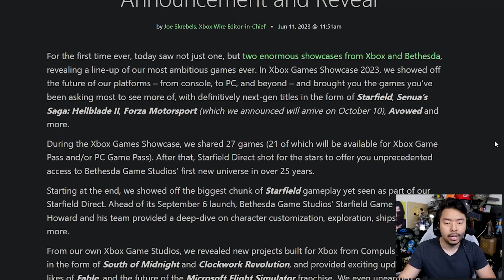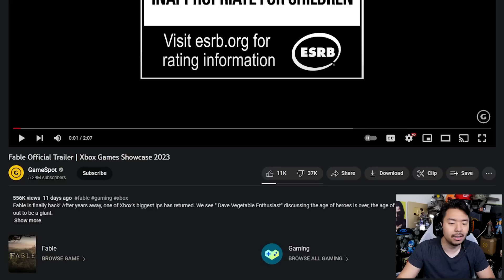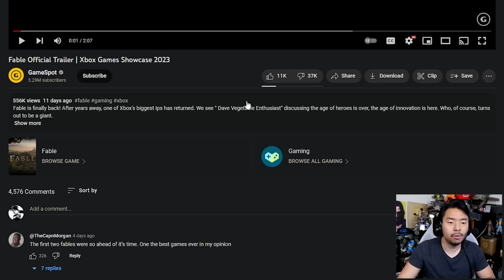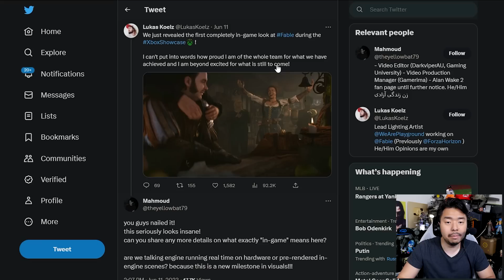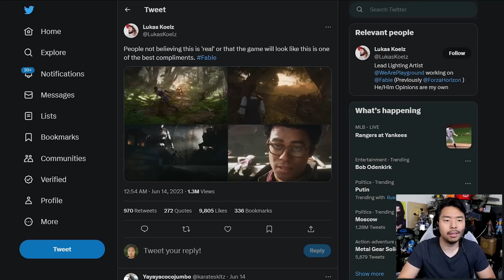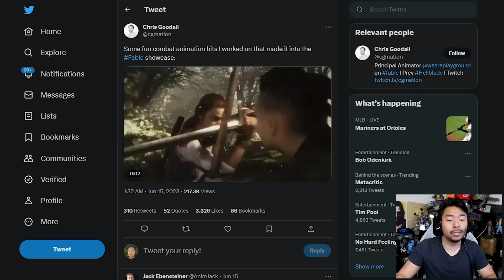The Fable "Gameplay Reveal" Trailer Is Being Mass Downvoted...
TOP PATRONS
[CIPHER]
 - Waning Zane

[BIG BOSS]
 - Devon B

 - Jonathan Ball
[BOSS]
 - Gerardo Andrade

 - Michael Redmond

 - Peter Vrba

[LEGENDARY]

 - BattleBladeWar